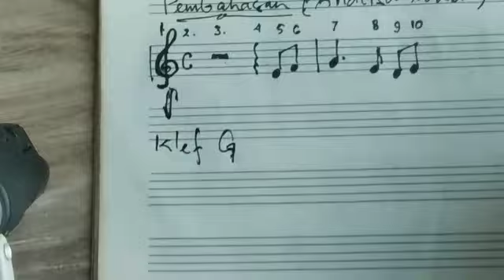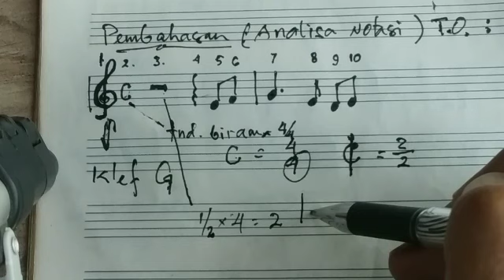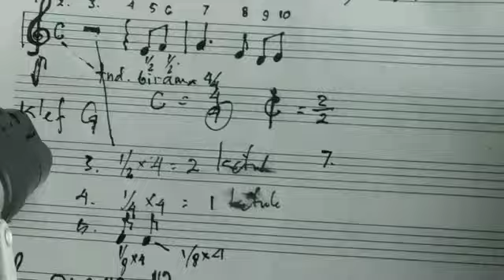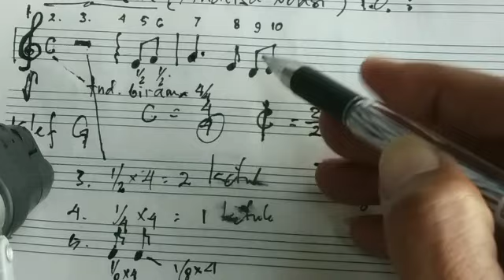Teori Musik : Dasar Not Balok Analisis Not Balok #9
Teori musik dasar not balok analisis not balok dan cara membaca not balok.

... adalah pembelajaran dasar mengetahui, mengerti, dan memahami teori musik.

Belajar teori musik dasar bentuk dan nilai not balok, serta analisis not adalah salah satu dari pembelajaran teori secara luas dan mungkin rumit bagi orang yang belum memahaminya.

Tayangan video pembelajaran teori musik dasar secara cepat dan singkat untuk seseorang memahami teori musik dasar terutama belajar not balok, khusunya belajar not huruf pada paranada.

Hanya satu kali nonton akan paham tentang belajar membaca not huruf pada paranada.

PEMBELAJARAN
SBD MUSIK

TEORI MUSIK DASAR NOT BALOK